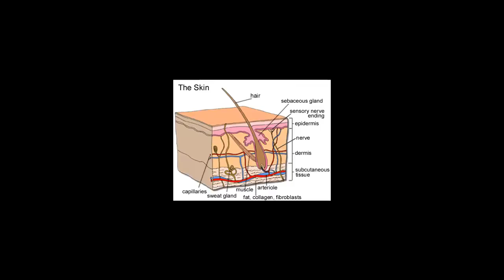Med Term Rap 2012 - "Rosetta Stone: Medicine Edition"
HS Med Term Rap Contest
Written and Produced in 2010
Enjoy, Live a Healthy Lifestyle, and Inspire others to do the same!

Lyrics:
Ready for a new language? Here's a suggestion.
You're about to have learn and have fun, so pay attention
What you're about to hear is an interesting med term lesson
Time is of the essence, (so) my rap is now in session

With so much med term I don't know where to start
Let's begin with Cardiac, pertaining to your heart
Hypertension is high blood pressure, tough on your Arteries
Make sure to get your Antihypertensives from the Pharmacy
Hardening of artery walls, Atherosclerosis
Fat clogs up your Blood Vessels, and it closes
Huge problem for your cardiac, your heart might be stopping
Life can end with a heart attack, Myocardial Infarction

Spine is abnormally curved so your back's in pain?
My Diagnosis is Kyphosis; think Hunchback of Notre Dame
Visit the Podiatrist if your ankle's in pain
Kick back, relax, and let the foot doctor do his thing

Pertaining to the mouth; the Oral segment
Halitosis is the condition when someone's breath is unpleasant
and it's tempting to give them a breathmint
Listerine needs no Prescription, so I highly recommend it

And don't forget to brush your teeth twice kids
Or you'll get gum disease, Gingivitis!
Gasping for breath, experiencing SOB:
Shortness of Breath, Dysnea, difficult to breath
Important to know CPR because we're like cars,
When we're drained, we need a jumpstart

A lot of smokers die from the disease of Lung Cancer
(If you ask) How do I prevent it? Stop smoking is the answer

Burning sensation? Paramendics at your service
3rd Degree Burns burn deep into your Dermis
Stings and hurts so bad as if you were stuck in a furnace
When your body overheats; you're Hyperthermic

Work hard for that 6 pack, Rectus Abdominis
Takes patience and dedication, you need to be an optimist
Everyone should be active! Everyone can achieve it!
No excuses. There's even wheelchair sports for Quadriplegics!

Eating disorder because no control in the kitchen
High percent of Americans have fast food addiction
These people become overweight and suffer from Malnutrition
It's really sad, the lifestyle the obese are living
Obesity is life-threatening, they have food obsessions
Reduced life expectancy due to the body fat: excessive
They don't like their image, they can get depression
You've seen an obese person, haven't you seen the movie Precious?

On the contrary, Anorexics are very bony
Think like bologna, their lonely
In the corners where they often sit
In their minds they're fat, but they're really the opposite
Anorexia occurs mostly in female teens
These girls are literally too skinny for skinny jeans
All because they're self-conscious about gaining weight
Consequences like Osteoporosis; their bones will break
We tell them they are not fat but they are in denial
They eat one cookie then they run 2 miles!

With so much Adrenaline, it's hard to get settled in
Color of your skin is determined by the pigment: Melanin
The more of it the darker, that fact is relevant
Dermatologists treat skin disorders; go to them for better skin
PTSD occurs mostly in army veterans
Important to the Menstrual cycle is the hormone Estrogen
Avoid STDs by practicing abstinence or being celibate

Sorry it's over rapidly, like the prefix "tachy"
You expanded your medical vocabulary collection
Now your capable of putting the PRO in your PROfession
If you got a question you should ask me
But for now I'm going to EXIT like the first E in CAHSEE